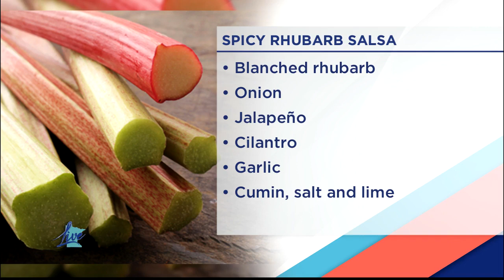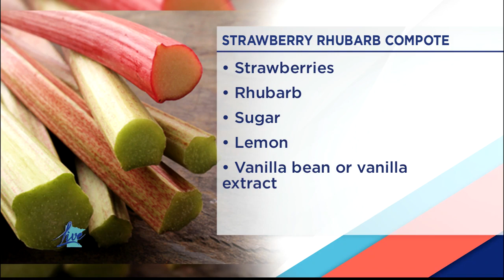Rhubarb recipes with Jamie Preuss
Jamie Preuss joins us in studio to share rhubarb recipes from her blog, So Happy You Liked It. Jamie and the hosts try rhubarb Aperol Spritz, spicy rhubarb salsa and a rhubarb compote.